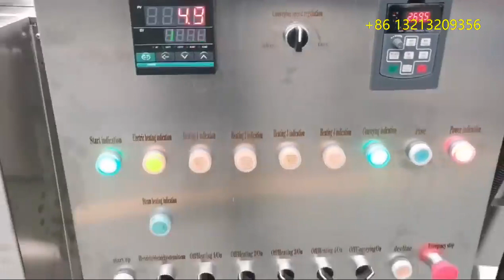Chicken claw processing line-blanching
Provide best price and solution.